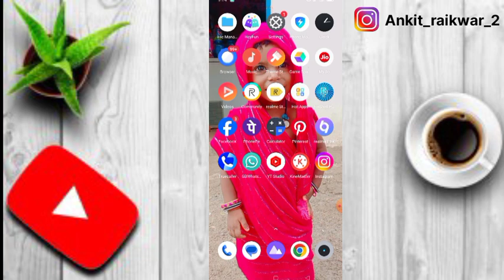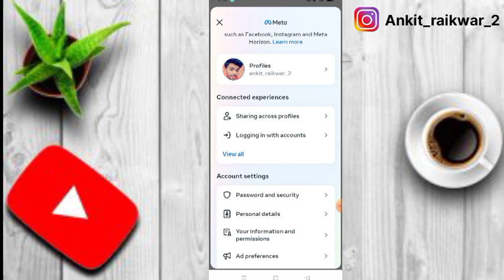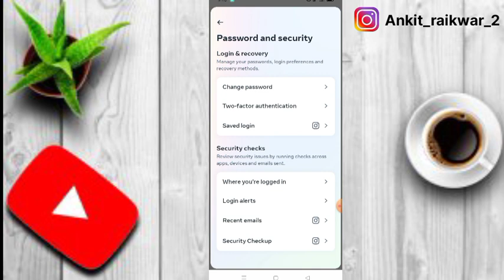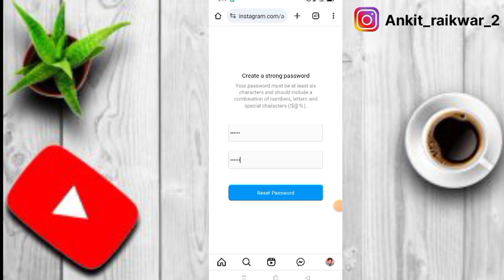Instagram Password Kaise Pata Kare ? Instagram Password Kaise Dekhe ? How To Find Insta Password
Your Queries

instagram ka password bhul gaye kaise pata kare